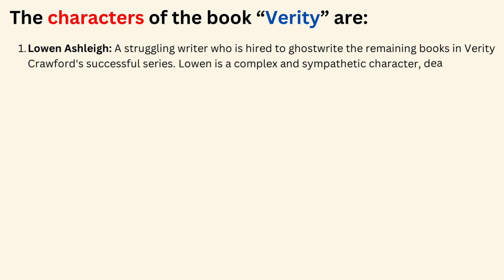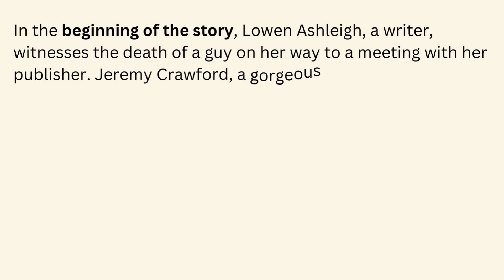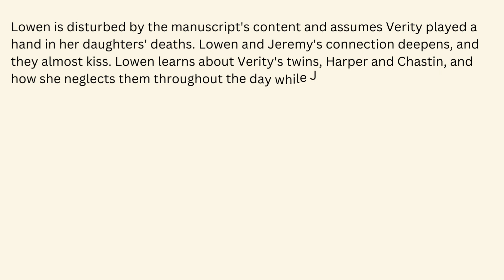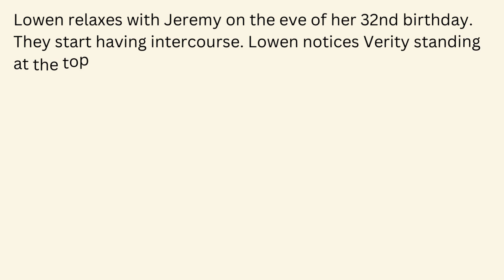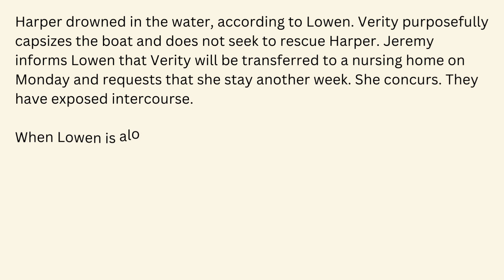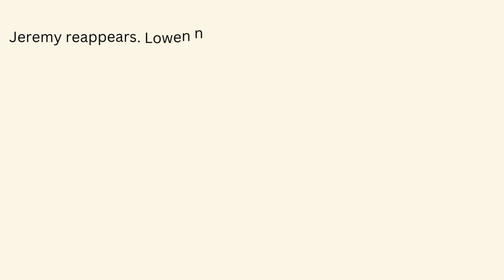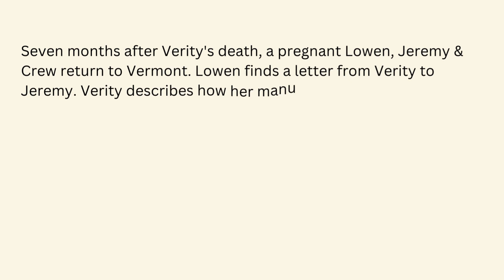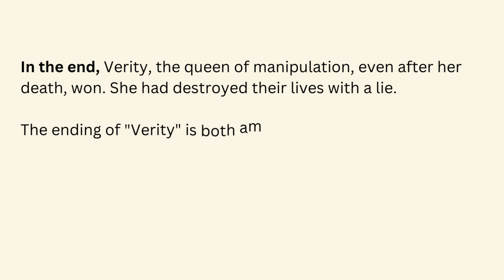Verity by Colleen Hoover- Analysis & Summary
In this video, I will be doing a deep analysis and summary of the book Verity by Colleen Hoover. This psychological thriller is a wild ride from start to finish, and I'll be breaking down all of the major plot points, characters, and themes.

We'll follow the story of Lowen Ashleigh, a struggling writer who is hired to ghostwrite the remaining books in Verity Crawford's bestselling series. Verity has suffered a debilitating brain injury in a car accident, and her husband, Jeremy, is desperate to finish the series so that he can provide for their young son, Crew.

As Lowen begins to work on the books, she stumbles upon a manuscript that Verity never meant to be read. It's an autobiography in which Verity confesses to some dark and disturbing secrets. Lowen is shocked and horrified, but she can't help but be drawn to the manuscript. She continues to read, even though she knows she shouldn't.

The more Lowen learns about Verity, the more she begins to question her own sanity. Is Verity telling the truth, or is she simply a master manipulator? And what about Jeremy? Is he hiding anything from Lowen?

In this video, I will explore all of these questions and more. I will also discuss the deeper themes of the book, such as the nature of reality, the ethics of writing, and the power of manipulation.

If you're a fan of psychological thrillers, or if you're simply curious about what makes Verity such a popular book, then you won't want to miss this video.